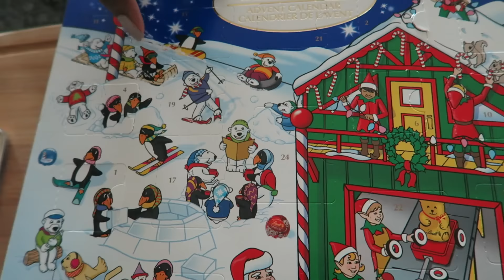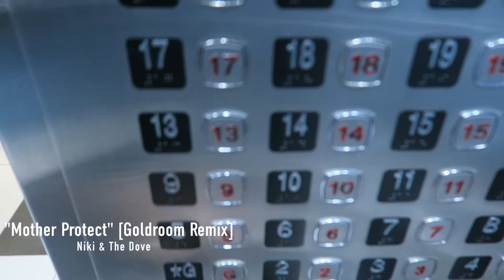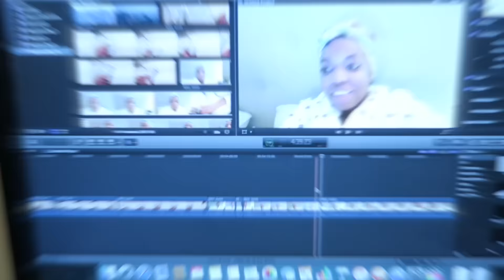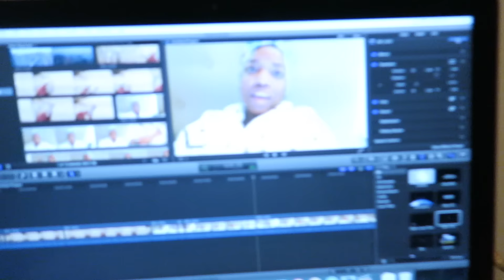Cleaning Day + Henna Cooks Dinner! • Vlogmas Day 11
Leave your Holly Jolly Questions below, and Watch in HD!

e m a i l | d a n i e l l e @ l o v e 4 1 6 . c a

v l o g | C a n o n   P o w e r s h o t  G 7 X

c a m e r a | C a n o n  7 0 D

l e n s | 5 0 m m  &  1 8 – 1 3 5 m m

e d i t | F i n a l  C u t  P r o  X

 Christmas Medley -
BogTrotter - Nutcracker Christmas (Dubstep Remix)